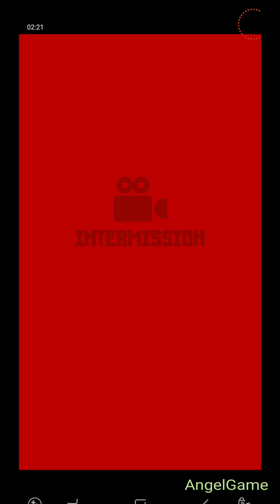Spike City Gameplay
Explore exciting worlds and solve tricky challenges in this action-packed platforming game!

- Spiky platforming action!
- Just swipe up, down, left, and right to move around!
- Stick into walls with your powerful spike!
- Endless challenges!
- Awesome Level Mode!
- Epic boss battles!
- Collect cool power-ups!
- Customise your character!
- Retro pixel graphics!

-Important information-
This game contains third party advertising and cross promotion for other nitrome games, both which can be removed via a one time In App Purchase.